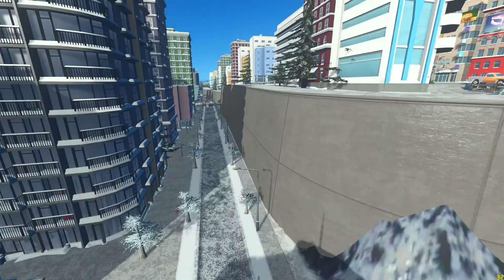Cities: Skylines - Mass Transit - [GER] S2 #87 Von Dämmen und Kais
-=Informationen=-
Willkommen zur zweiten Staffel. Diesmal wird es winterlich! Wenns in Deutschland nicht schneit, dann wenigstens in Cities!
Viel Spaß!

-=Credits=-

Spiel:
Cities: Skylines

DLC's:
- Match Day
- After Dark
- Snowfall
- Natural Disasters
- Mass Transit

- Pearls From the East
- Relaxation Station
- Rock City Radio

- Content Creator Pack: High-Tech Buildings
- Content Creator Pack: Art Deko

Mods:

- 81 Tiles (Fixed for 1.2+)
- American Siren Mod (Police): Alpha Version
- Ambient Sounds Tuner 2.0
- Building Anarchy 0.4 [Beta]
- Clouds & Fog Toggler
- Cursor Jail
- Dynamic Resolution
- Enhanced Zoom Continued
- Fine Road Anarchy
- Fine Road Tool
- Liberty City Police Officer
- Mod Achievement Enabler
- Move It!
- Network Extensions Project (Nicht Version 2)
- No More Purple Pollution [Brown Grass]
- No More Purple Pollution [Muddy Water]
- Precision Engineering
- Quay Anarchy
- Traffic Manager: President Edition
- Tree Brush
- Zoning toolset

Karte:
- Aspen River Snowfall Edition
- - Bäume dafür:
     Pine Tree 2 of 3 - 1/2 Snow
     Pine Tree 3 of 3 - Snow

Entwickler:
Colossal Order Ltd.

Publisher:
Paradox Interactive

-=Eigenwerbung=-

Besucht meinen Twitter-Channel!